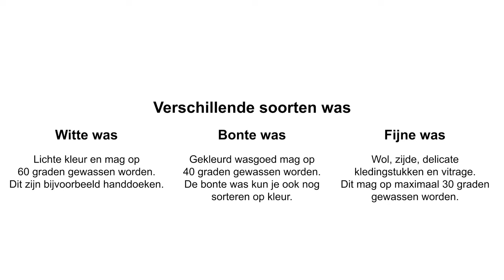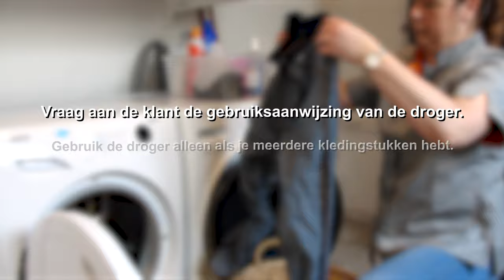Actief Zorg - Instructievideo de was doen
In deze video laten we onze collega's in de thuisondersteuning zien hoe je de was op de juiste manier doet. We laten je zien hoe je de was sorteert en welke middelen je gebruikt bij de verschillende soorten was. We staan stil bij de verschillende handelingen die je verricht tijdens het wassen en de volgorde die je het beste aan kunt houden voor het beste resultaat.